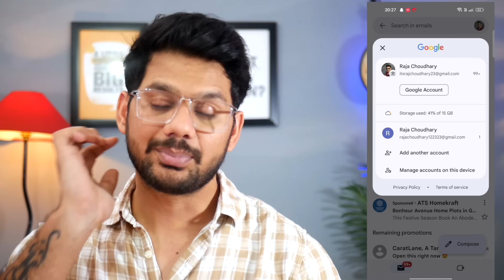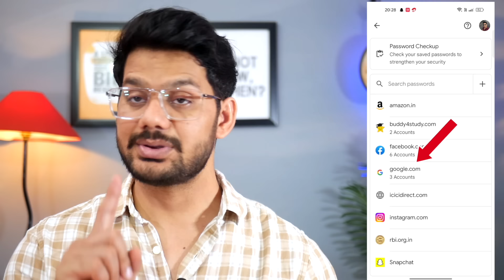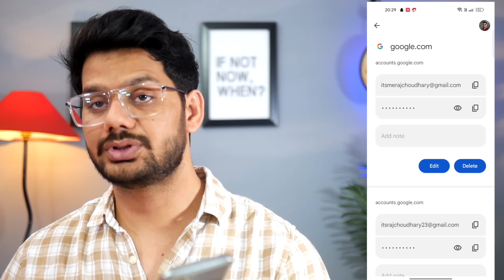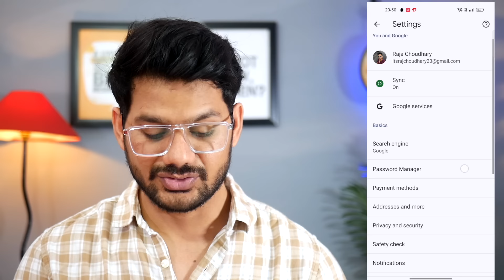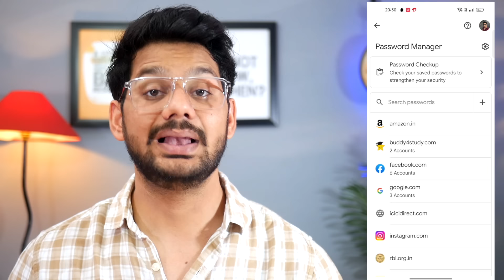Gmail ka password kaise dekhe | Gmail ka password kaise pata kare | Know Gmail Password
🤞🏻KEEP SUPPORTING